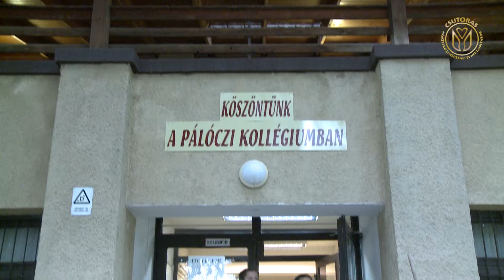05. csütörtök - Csutorás Tábor Mozaik 2016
A XXXI. Csutorás Nemzetközi Népzenei és Néptánc Tábor 5. napjáról készült összeállítás

- reggeli ébresztő az énekesekkel
- közös éneklés Birinyi Józseffel
- látogatás a táborfalvi kocsimúzeumban
- Parasztolimpia- Rio de Táborfalva
- Pengetős Trió koncert
- hangszermustra
- táncház